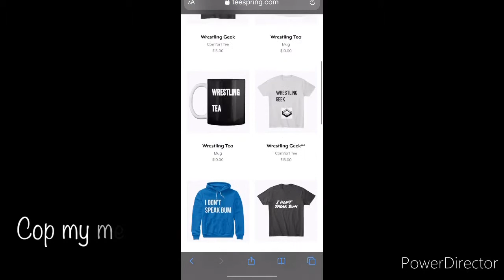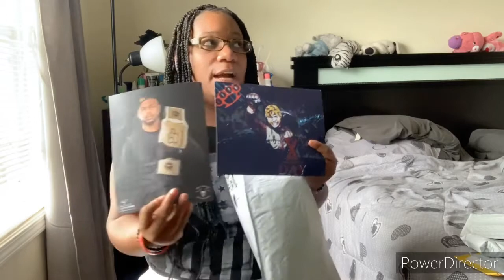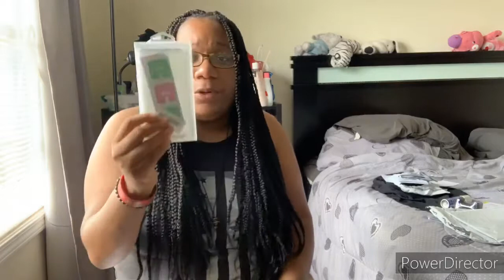I made some orders during quarantine: Unpacking video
Also I am now a brand rep for  For my Melanin

Where I got my stuff
Xthday t-shirt and pictures: follow Saieve Al Sabah on Ig-xthday and Facebook: Saieve Al Sabah